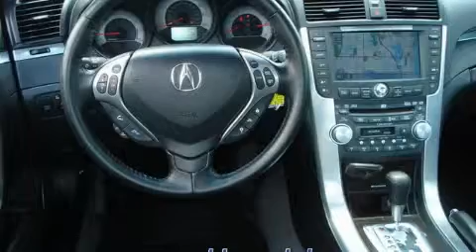Used 2007 Acura TL Miami FL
Year: 2007
 Make: Acura
 Model: TL
 Engine: 3.2L SOHC PGM-FI 24-valve VTEC V6 engine
 Trans.: Automatic
 Exterior: Silver
 Miles: 20,172
 Interior: Black

 Napletons West Palm Beach Hyundai

 Welcome to Napletons West Palm Beach Hyundai

 In 1931, Edward W. Napleton opened a small DeSoto franchise on Chicago�s south side. He had one guiding business principle: common courtesy. That is, the customer always comes first. This principle of common courtesy has remained with the Napleton family for over 78 years, and has led to over 600, 000 satisfied Napleton customers with over 67% returning as repeat customers.

 As of 2009, the Napleton family owns and operates 57 franchises in 4 states. As the fourth generation of Napletons enters the automotive industry, Customer Satisfaction still tops the priority list. Whether you visit a Napleton store for sales, service, or parts your experience will be one of the industry�s best.

 We truly appreciate your business here with the Napleton Group. We hope you enjoy every facet of the Napleton organization from www. napleton. com, to our state of the art facilities, to our experienced & factory certified staff.

 Used 2007 Acura TL West Palm Beach FL